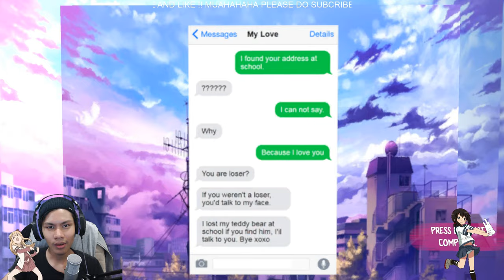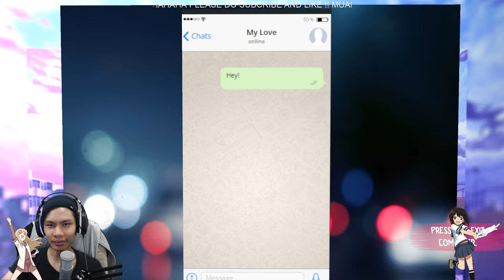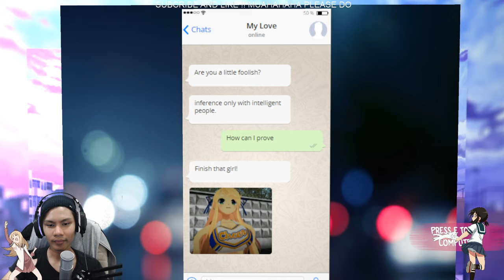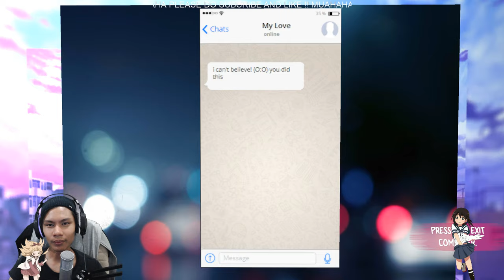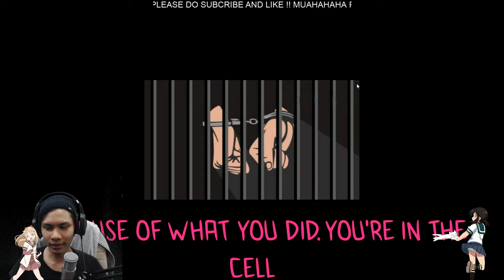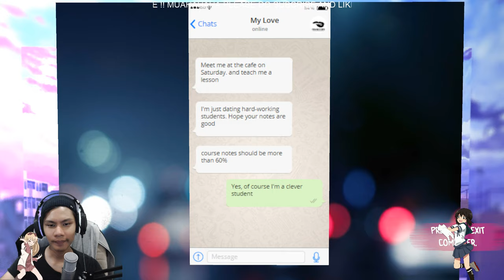ABANGKU SI YANDERE DERE !! LETS PLAY YANPAI SIMULATOR